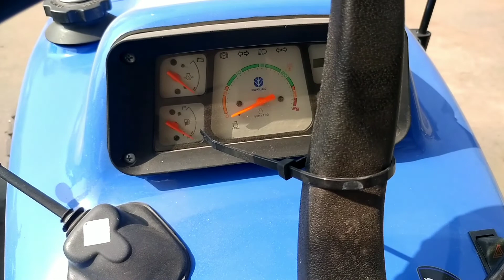NEW HOLLAND 5620 || 65 HP TRACTOR ||NEW HOLLAND 5620 PLUS